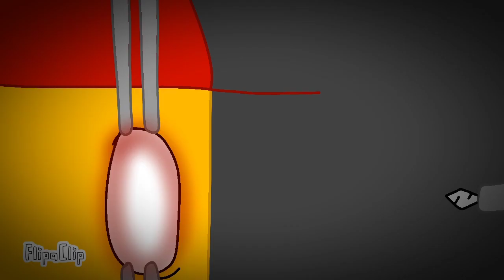สปอยงาน